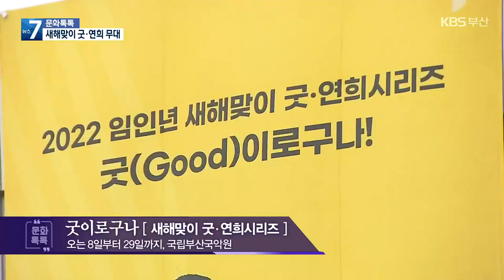[문화톡톡] 굿이로구나…새해 맞이 굿·연희 무대 펼쳐져 / KBS 2022.01.06.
임인년 운수대통과 무사태평을 기원하는 새해맞이 굿·연희 무대가 이달 한 달간 국립부산국악원에서 펼쳐집니다.

 새해를 시작하며 마을마다 행했던 지신밟기.

 땅의 신을 밟아 악귀와 잡신을 땅에 묻고 마을 안녕과 풍작을 기원하는 민속예술입니다.

 한국 전통 탈놀음 동래야류는 하인 말뚝이의 익살스런 풍자로 양반의 허세와 사회 모순을 폭로합니다.

 [손심심/동래야류 보존회장 : "말뚝이 탈이 전국에서 가장 큰 탈을 가지고 있고요. 그 탈 움직임이 익살스럽기도 하고, 아주 재밌게 많이 표현되고 있어요. 그래서 우리 참 힘들었잖아요. 이 해가. 이런 것을 한순간에 다 잊어 버릴 수 있는 그런 부분들이 연출되어 있으니까…."]

 부산 대신동 일대 망깨꾼들이 돌에 줄을 매단 망깨로 집터를 다지던 터다지기를 놀이로 재현한 구덕망깨소리가 두 번째 무대를 장식합니다.

 일종의 노동요인데  전문 망깨꾼의 터다지기를 재현한 사례는 구덕망깨소리가 유일합니다.

 부산시 서구 서대신동의 옛 지명을 일컫는 고분도리.

 이 지역에서 행하던  지신밟기인 걸립 공연에서는 우물굿과 대문굿, 성주굿, 용왕굿 등 다양한 굿판이 펼쳐집니다.

 [김귀엽/구덕민속예술보존협회장 :  "산에서 당산제를 지내고 우물굿을 하고, 그러고 난 뒤에 개개인 집집마다 다니면서 잡귀 잡신은 물알로 가고 만복수복은 이리 오소 하면서 정초 되면 덕담을 하고 다닙니다."]

 세 번째 무대에는 수영야류와 함께 고된 농사일을 놀이화한 수영농청놀이가 펼쳐집니다.

 농사의 고달픔과 삶의 애환을 표현한  풀베기 소리, 가래소리에  풍작을 기원하는 소싸움까지 곁들여 흥을 돋웁니다.

 농청은 두레보다 큰 단위로  특히 수영 농청은 규모에서  다른 지역보다 매우 컸습니다.

 [배현열/수영지신밟기 보유자 :  "우리 수영 지방에는 농사짓는 사람들만 있었던 것이 아니라 수군 절도사 영이 있었기 때문에 수군이나 관민들이 함께 조직해서 농사를 지었다고 보면 됩니다."]

 마지막 무대는 동해안별신굿.

 이 굿은 부산 동래부터 강원도 고성군에 이르는 동해안 일대에서 행하는 마을굿으로 마을 주민의 안녕과  풍어를 기원하는 마을 축제입니다.

 동해안별신굿은 무악과 무가가 세련되고, 다양한 춤과 익살스러운 재담이 많아 다른 지역 굿보다 놀이 성격이 강해 재미가 더합니다.

 [송상혁/국립부산국악원 장악과장 : "새해 맞이 굿·연희 시리즈 굿이로구나는 국립부산국악원이 기획하고, 부산시민의 호응으로 자리 잡은 부산지역 정월 세시풍속 일환의 행사라 할 수 있습니다."]

 흥을 풀고 한을 나눈 뒤 새해의 희망을 열어 복을 가득 받아가는 정월 굿판에 동참해 보시는 건 어떨까요?

 문화톡톡 최재훈입니다.

 촬영기자:정운호